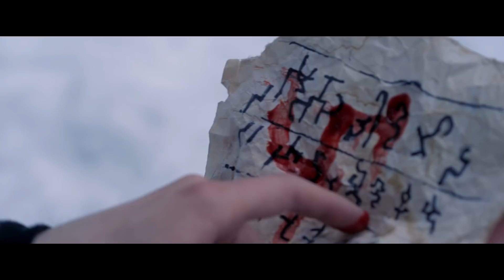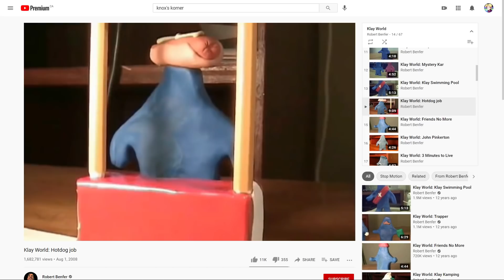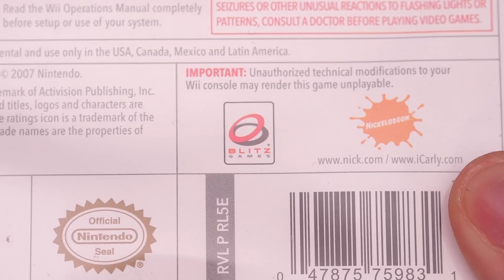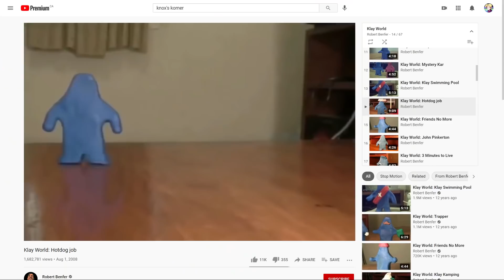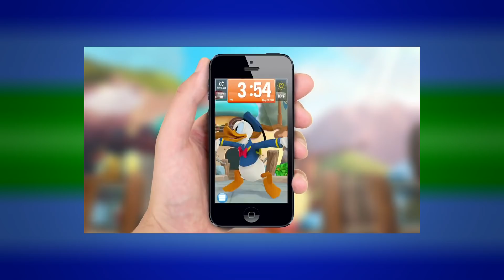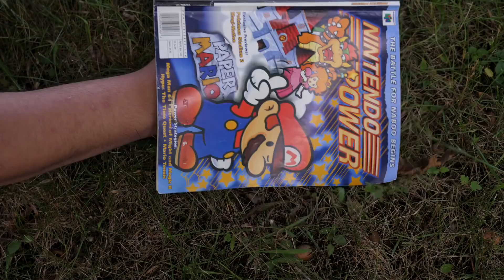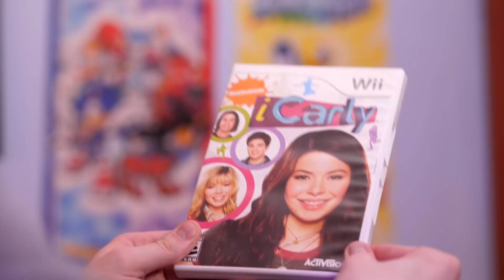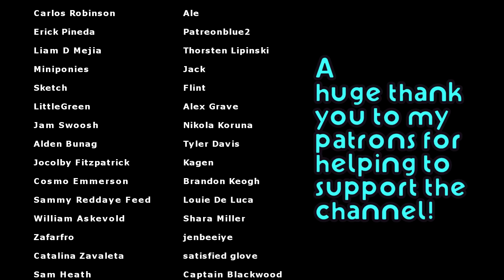NITRO RAD - APRIL FOOLS SPECIAL 2021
The ride never ends

CHAPTERS:
0:00 - Cold Open
2:11 - Theme song
3:14 - Part 1
17:16 - NUCLEAR GAMER
20:30 - Part 2
31:49 - Wallace Stinkleberg
33:00 - Part 3
41:45 - BRADY'S BARREL BLASTOUT
43:39 - Part 4
49:00 - Bees
49:43 - Part 5